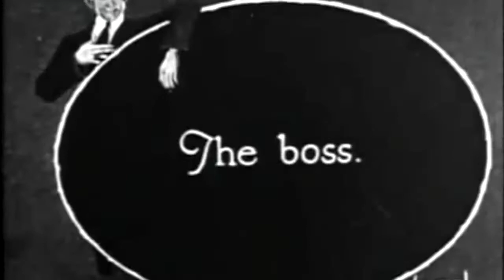Tanz mit Tukso, Laugh with Larry (HQ)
Larry Semon in "The Sawmill" 1922
Tukso Okey in "The Concert" 2018